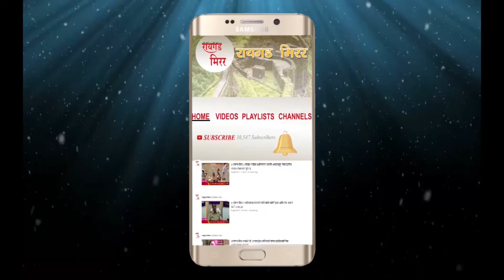माथेरानला वाचवा, झाडांचा आर्त टाहो.